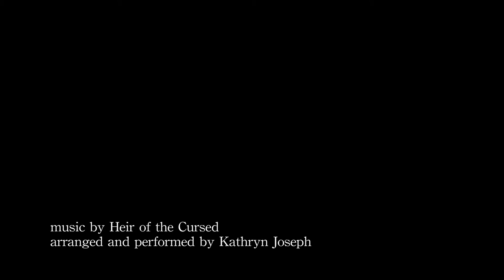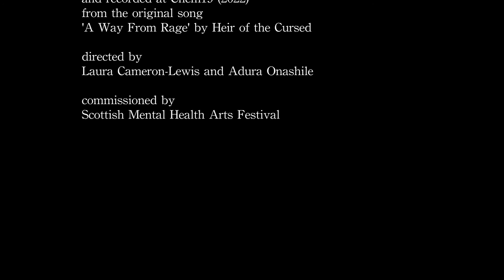A Way From Rage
In December 2021, Kathryn was invited by the Scottish Mental Health Arts Festival (SMHAF) to record a cover of A Way From Rage by the late Beldina Odenyo Onassis, aka Heir of the Cursed.

Beldina's original version was recorded in 2019 for the Mental Health Foundation's 70th anniversary.

This new version is dedicated to Beldina's memory. Proceeds will go to the Mental Health Foundation to support artistic projects that address mental health. You can buy Kathryn's version here:

“Beldina was one of the most beautiful and amazing humans I have ever known. Her songs are the most beauty of all and it’s a total privilege for me to get to sing one of them. The words that she left us are important and I hope will help others. She was the kindest, most supporting, beautiful champion of others always and our hearts are broken that she is gone. She was our goddess. And always will be.” - Kathryn Joseph

The song is accompanied by a short film directed by Adura Onashile and Laura Cameron-Lewis, also commissioned by the Scottish Mental Health Arts Festival and shot on the Isle of Lewis in April 2022.